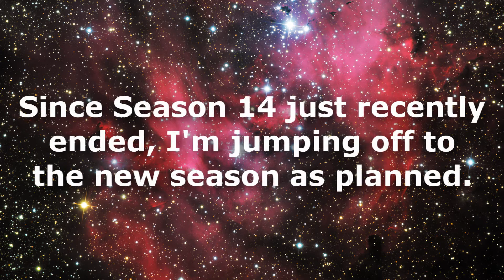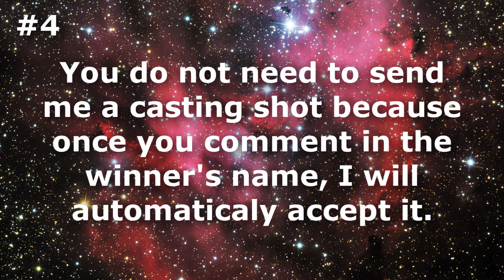Rhonn's Top Model 15 (Winners Edition) | Application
Taken girls will be blurred out.

I ALSO NEED 3 JUDGES:
Frida Gustavsson -
Edita Vilkeviciute -
Sigrid Agren -

THE SUPREME CAST:
Season 1 : Erika 'Nik' Pace (American) - Luksas2545
Season 2 : Eva Marcille Sterling(American) -
Season 3 : Michela Maggioni (Italian) -
Season 4 : Brittany 'McKey' Alvey (American) - ANTMMaker1
Season 5 : Adele Thiel (Australian) -
Season 6 : Elyse Marie Sewell (American) -
All-Stars Season 1 : Ioanna Ntenti (Greek) - andrew dominguez
Season 8 : Tiffany Pisani (British) -
Season 9 : Ksenia Kahnovich (Russian) -
Season 10 : Polina Barbasova (Norweigan) - chelseyherleylover
Season 11 : Lê Thi Thúy (Vietnamese) -
Season 12 : Nguyen Thùy Duong (Vietnamese) -
Season 13 : Elise Lou (Danish) - BankNextTOPModel
All-Stars Season 2 : Annaliese Dayes (British) -  MantasSims